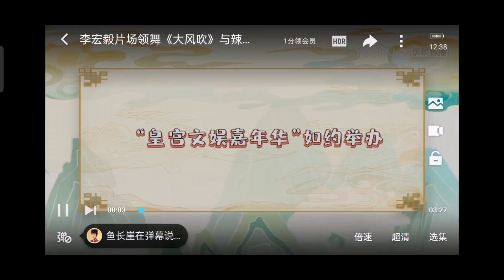Bts the legendary life of queen lau